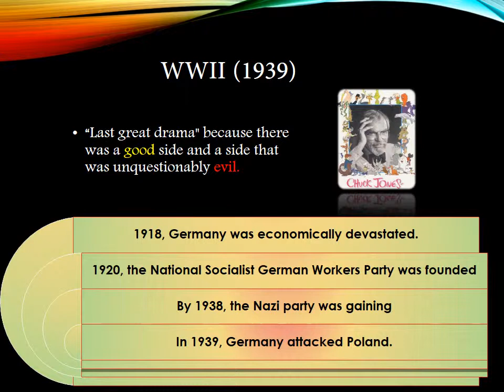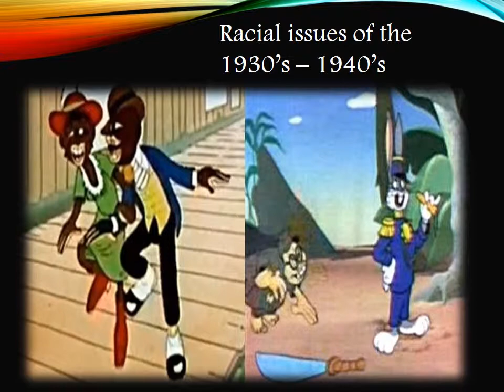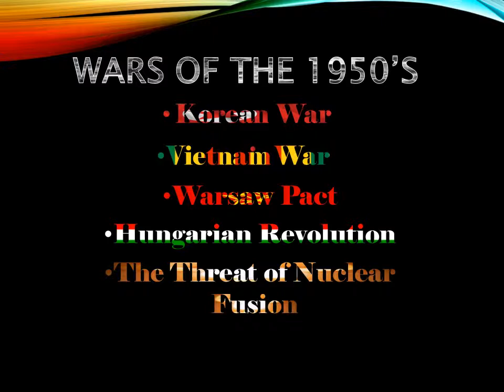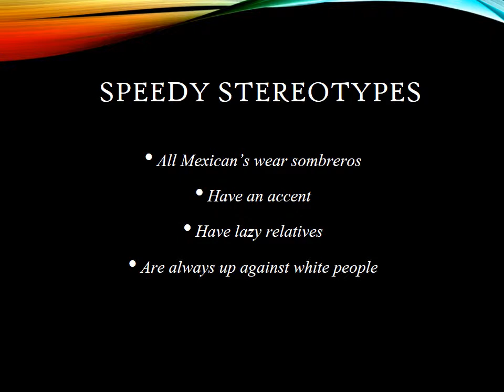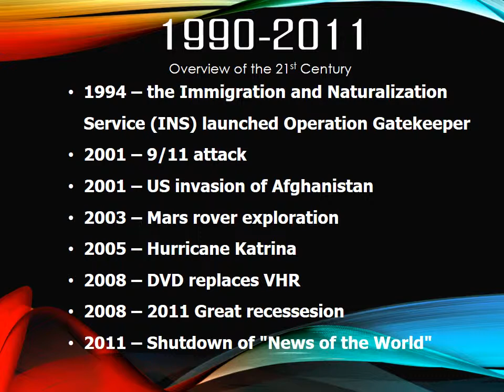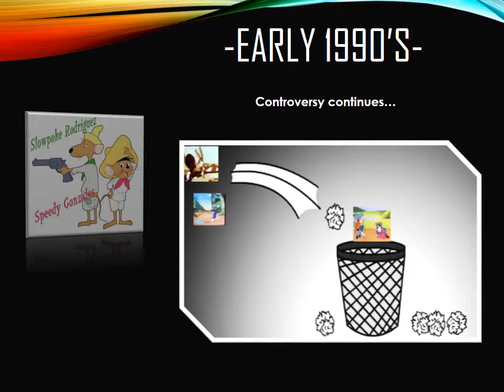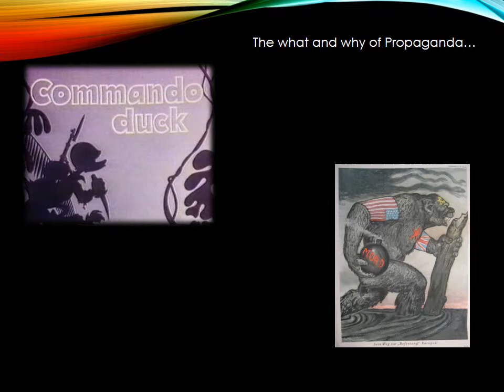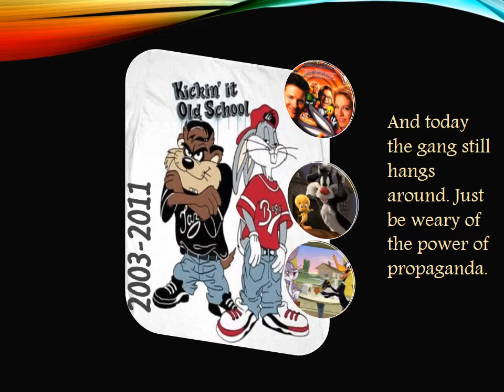UF300GoldDraftVideo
The evolution of loony tunes cartoons throughout history.